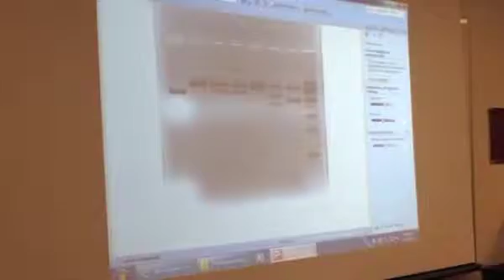CSI Holland College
Jenn Slemmer, an instructor in the bioscience technology program at Holland College, discusses the program that was heralded by Maclean's magazine as one of 2011's "Red-Hot Postgraduate Programs'' in Canada. The college held an open house for the program this week where students tested fake DNA from an imaginary crime scene.